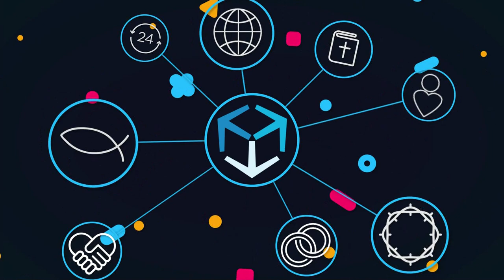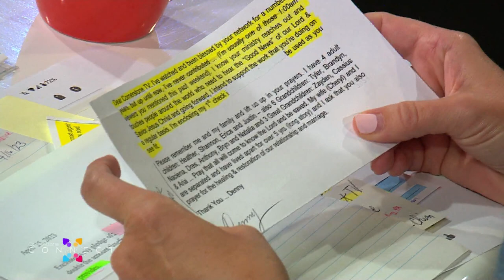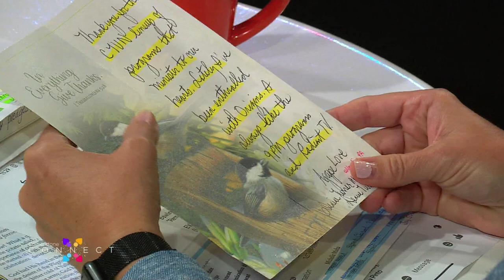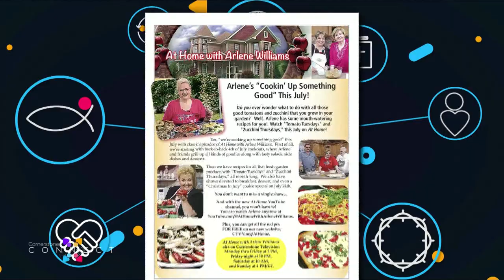Cornerstone Connects: July Edition 2023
Join host Amanda Brougher on the July edition of Cornerstone Connect!

We have a very special program planned just for you!

At Home Digital Content Creator, Joe Ligo will zoom in to tell us all about the new At Home content available to you not only on Cornerstone Network but our You Tube page as well!

Cornerstone Cares partners, Pastors Jay & Tiffany Gilbert share how God took them to another level when He called them to open a pregnancy care center.

And... Tom Hollis joins Amanda to celebrate the birth of America

All that and more coming up on Cornerstone Connect!